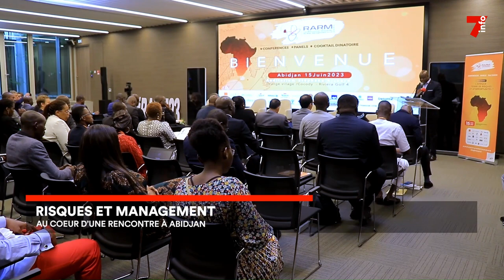Assurance : la 4ᵉ édition des Rencontres africaines du risk management